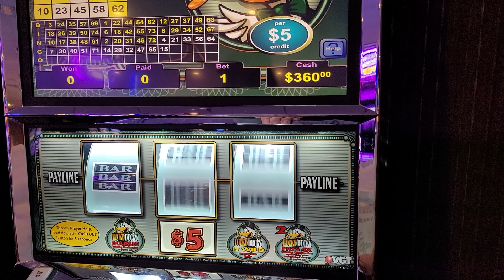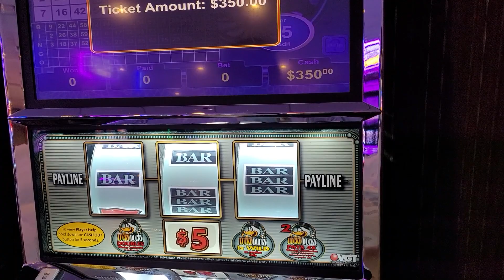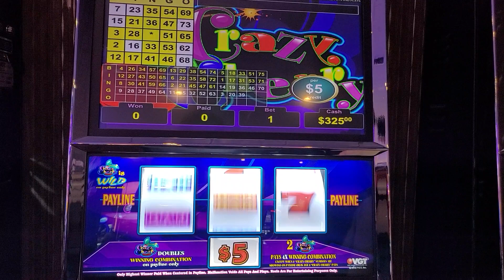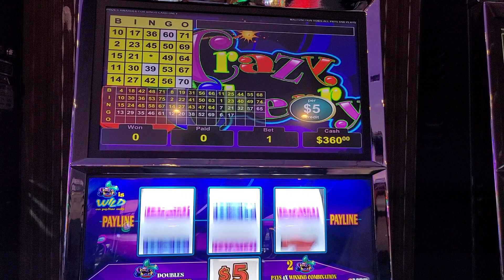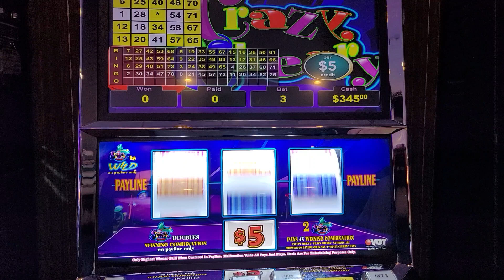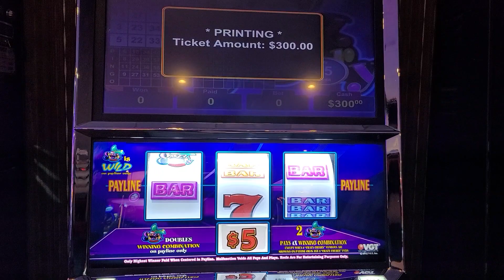Lucky Duck & Crazy Cherry...